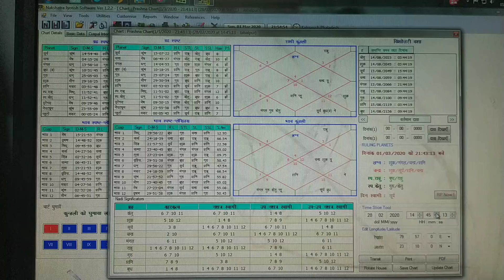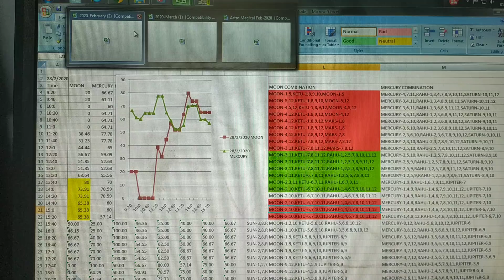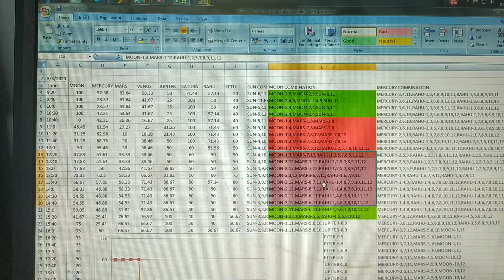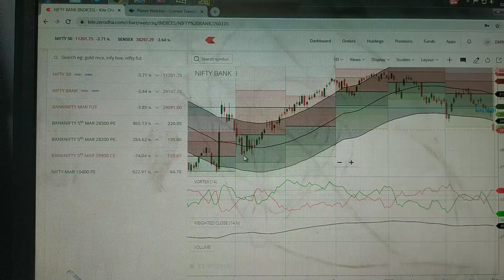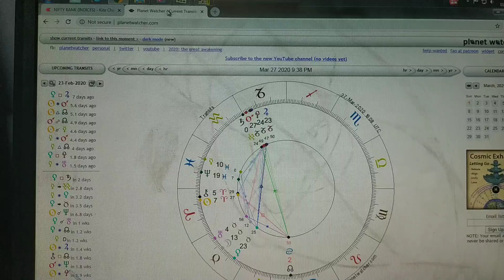Bank nifty March 2020 veiw after major down fall and jackpot strategy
Dhaval P Patel

Authentic Astrologer